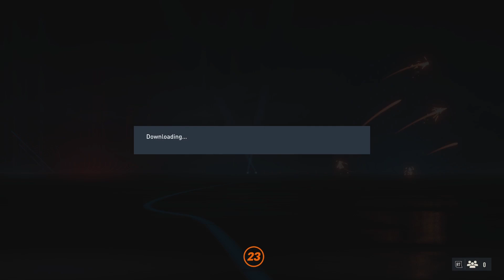FIFA 23 IN 2024: IS IT ANY GOOD?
FIFA 23 | Garden Greens Gaming

In today's video, I'll be playing FIFA 23... in 2024! 🕹️ Why? Because let's be real, FIFA 23 still reigns supreme, and FC 2024 just doesn’t measure up. While EA's rebrand might have brought in some new features, FC 2024 feels like a downgrade compared to the smooth gameplay, realism, and overall experience that FIFA 23 delivers.

FC 2024 is garbage in comparison—lacking the finesse and excitement that makes FIFA 23 an absolute classic. The mechanics in FIFA 23 are just superior, and if you're still playing FC 2024, you’re missing out. So, join me as I show you why FIFA 23 is still king, and let’s face it, if you’re watching this, you’re probably a noob compared to me in FIFA 23! 😏